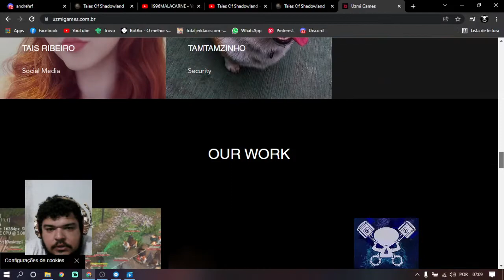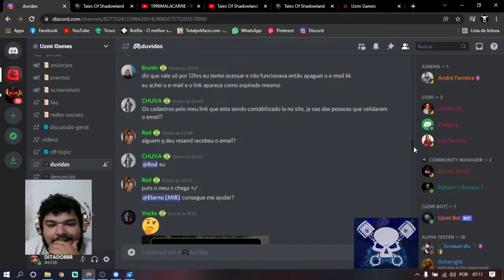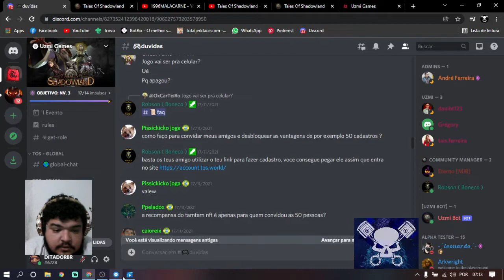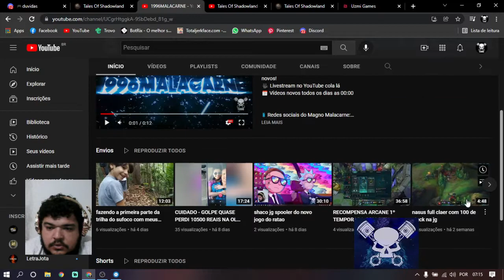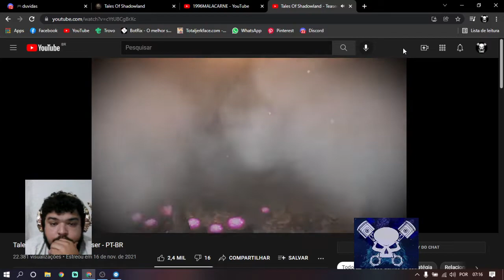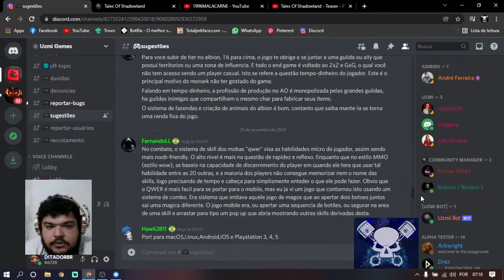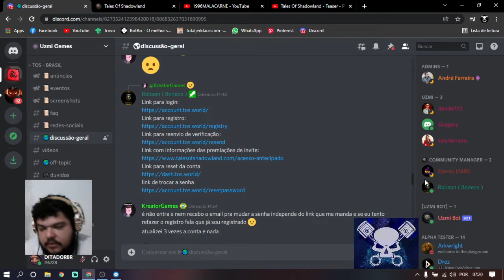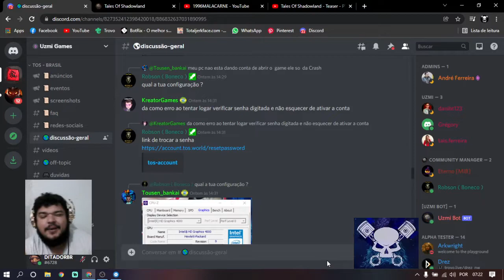GAME PLAY ( TALES OF SHADOWLAND ) CRIAÇÃO DE CONTA E TESTE DO JOGO @ratoborrachudo @Uzmi Games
🎥 Livestream no YouTube cola lá
📆 Vídeos novos todos os dias as 00:00

✅ Não deixe de se inscrever e clicar no "gostei", isso ajuda muito no meu crescimento! Obrigado a toda galera que está me acompanhando, deixe seu feedback! o pai é brabo 👍
Olá, eu sou o Magno Malacarne, criador desse canal de conteúdo diversos.